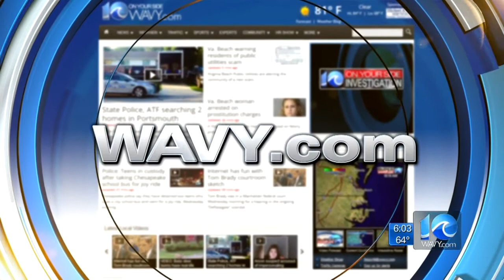Elderly woman attacked by pit bull in Norfolk